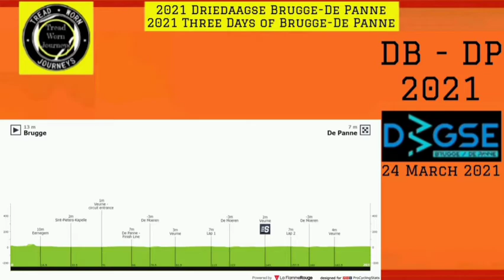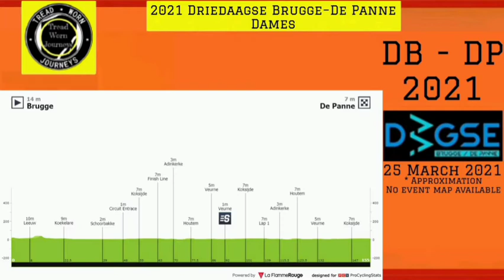2021 Driedaagse Brugge–De Panne | Race Preview | Men's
2021 Driedaagse Brugge–De Panne
Race Preview. Men's.

Photos / Images:

getty images
getty images sport
getty sport
Procyclingstats.com
Cyclingnews.com
Cor Vos

Music
2. Splice app (GoPro)

Upcoming events.